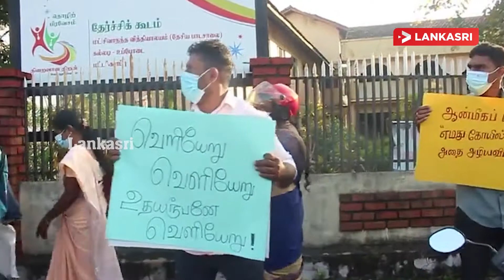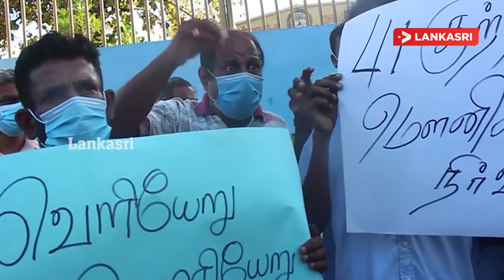மட்டக்களப்பில் பாடசாலை ஒன்றின் முன் பதற்ற நிலை